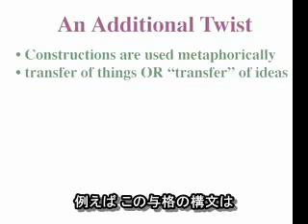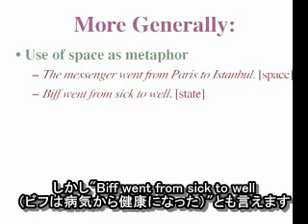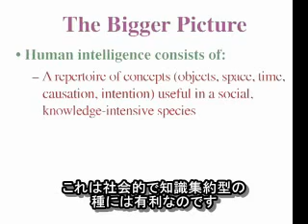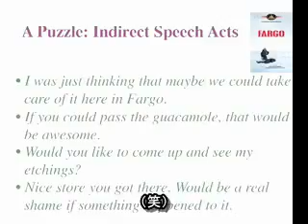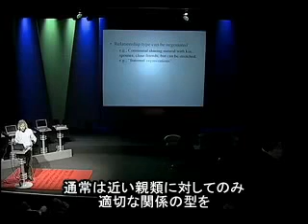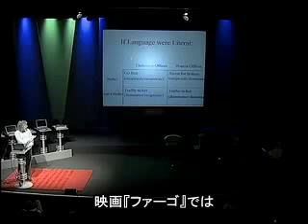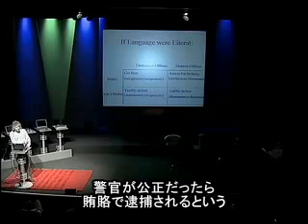スティーブン・ピンカー 「言語と思考」 2/2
スティーブン・ピンカー（Steven Pinker） 、心理学者
2005年7月 TEDGlobal 2005。

Source: Steven Pinker on language and thought. CC-BY-NC-ND 3.0